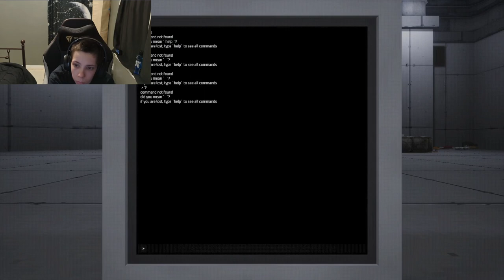The best dish washer in this maze | Dishwashing simulator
Completely normal dish washing job, nothing to see here.